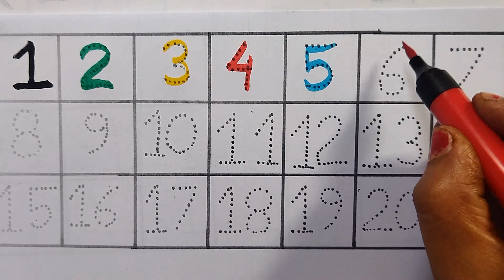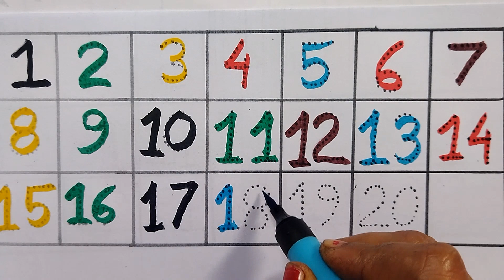How to write Numbers for beginners||Numbers learning||Numbers for kids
123
ginti
12
one to hundred
counting 12
123 123
1 to 100
one two three
one two
123 song
123 counting
1234
song 1 se 100 tak
counting 123
one two three four
123 numbers
counting song
1 to 100 counting song
1 se lekar 100 tak ginti
one one
100
1 to 100 counting
1 to 10 ginti
123 ginti
one two counting